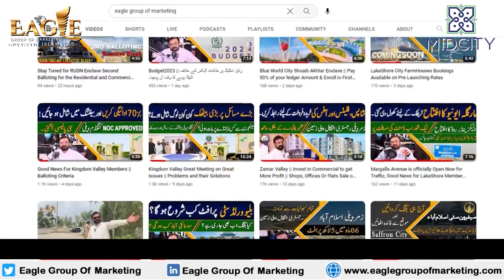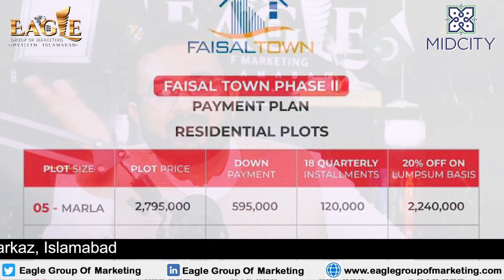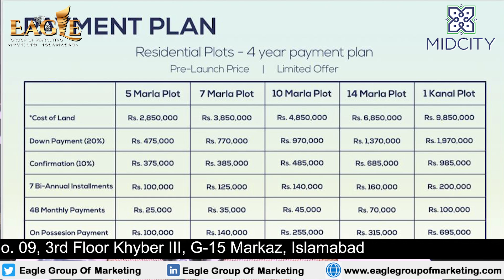MID CITY Islamabad Near Airport, Location Management & Introduction | Plot For Sale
New Project near International Airport Islamabad || Mid City Complete details: Location, Plots Sizes & many more.
For Details & Booking:  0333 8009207